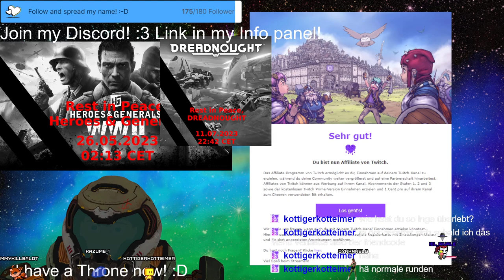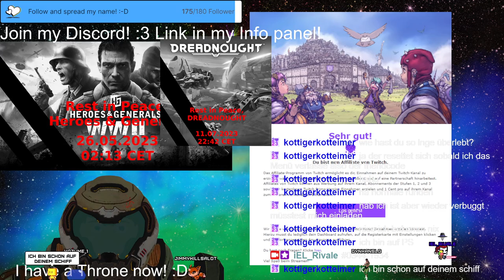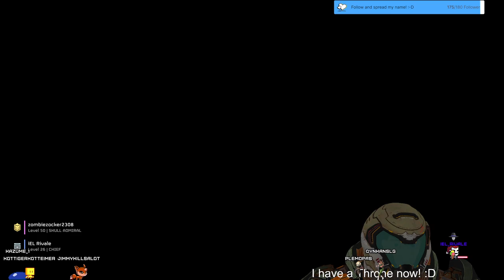Stream 317☠🐞☠ HELLDIVAAAHS 2 TURNING ON THE GAS! ☠🐞☠3D V-Tuber [Ger/Eng]